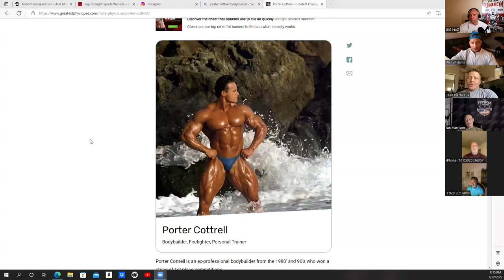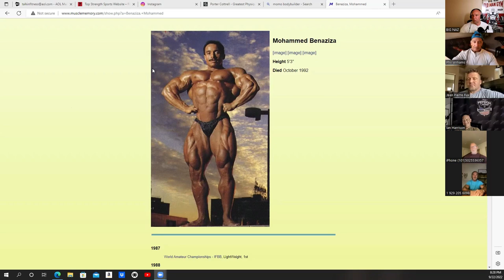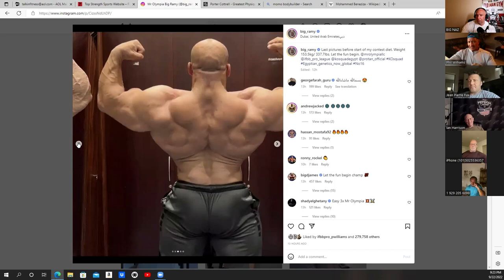PORTER COTTRELL | STEVE BRISBOIS | MOMO BENAZIZA